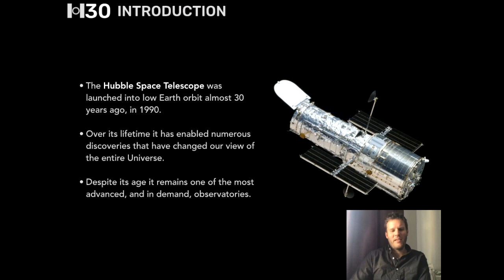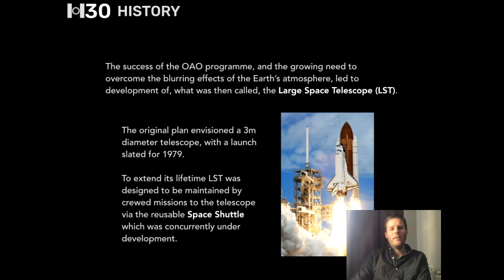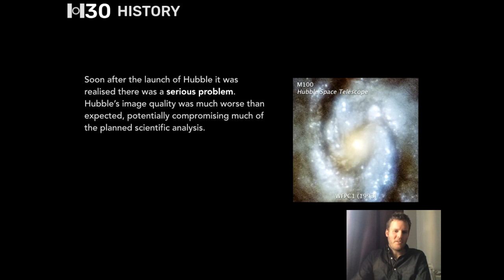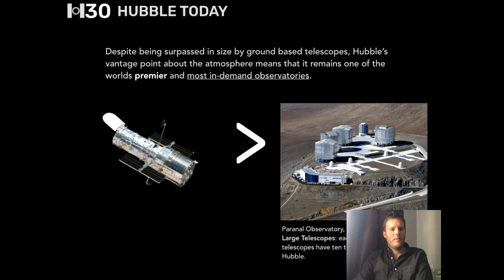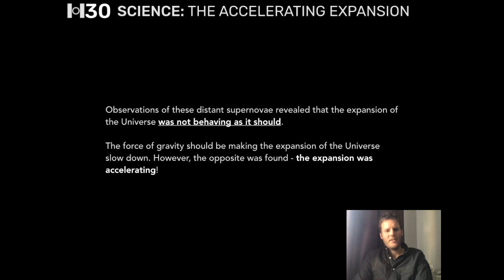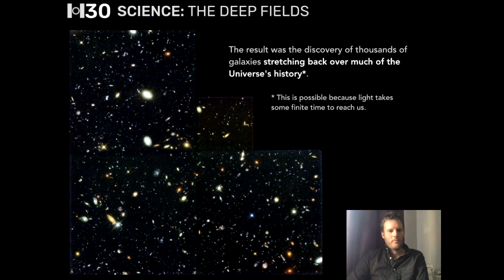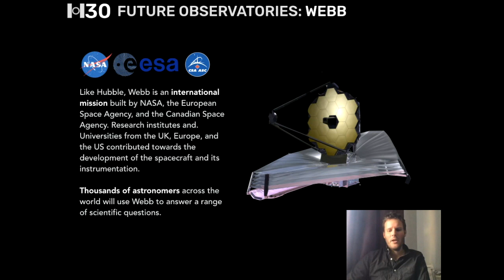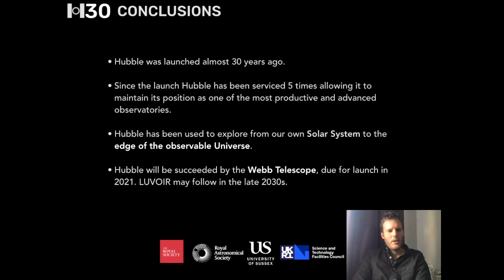Happy Birthday Hubble | Dr Stephen Wilkins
The Hubble Space Telescope was launched into orbit almost 30 years ago. Thanks in part to its unique position above the Earth's atmosphere and five manned servicing missions it has maintained its position as one of the world’s premier observatories to this day. Over its 30 year career Hubble has had an unprecedented scientific and cultural impact; discoveries extending from the outer Solar System to the edge of the observable Universe have revolutionised our understanding of astronomy and cosmology while its spectacular images have inspired the wider public’s wonder.